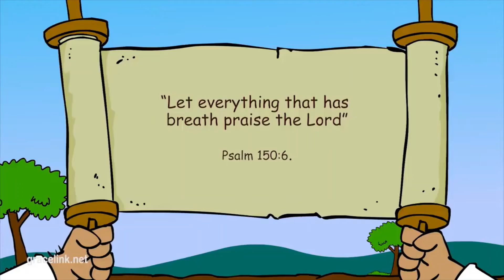When the Crocodiles Missed Dinner